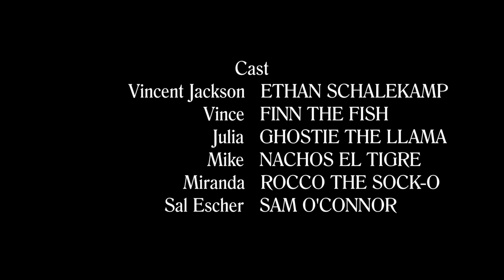OPUS 12 Behind The Scenes: Bed Bugs Extended Puppet Scene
An extended scene from the fan-favorite Puppet Scene in our Opus Short, Bed Bugs! Starring Ethan Schalekamp as Vince, featuring the puppets!